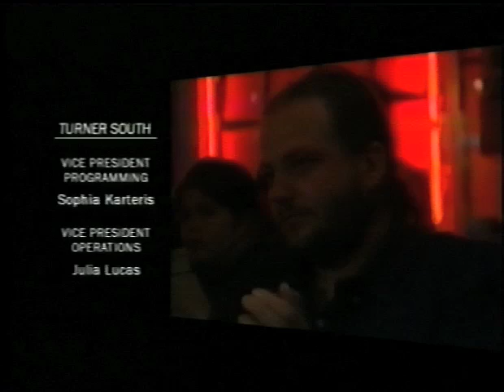Bluebird Cafe #8: Steve Earle "Ft. Worth Blues"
Steve Earle closes out the Bluebird show with some reminiscences of Townes & the song "Ft. Worth Blues".